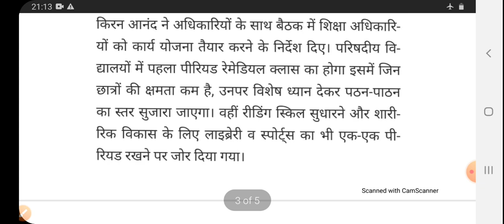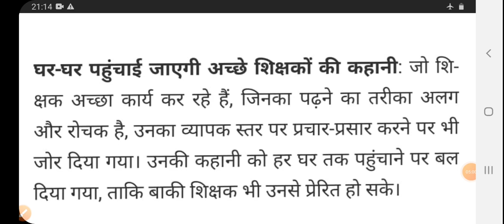स्कूल खुलनें पर इस तरह से शिक्षण कार्य करेंगें परिषदीय शिक्षक